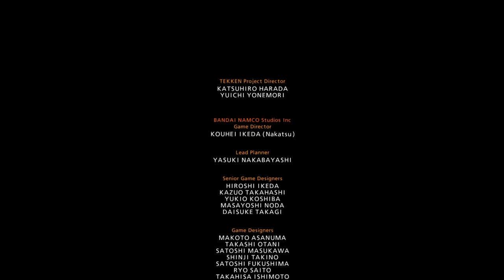TEKKEN™7 Heihachi Mishima Arcade Mode Gameplay